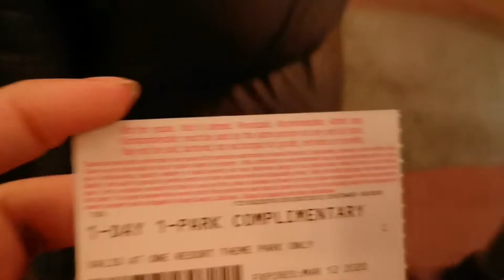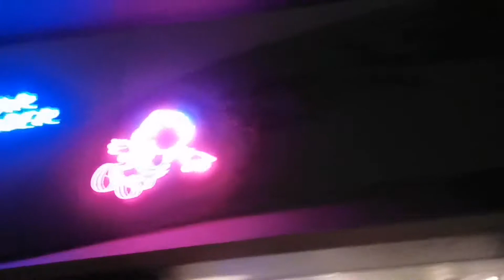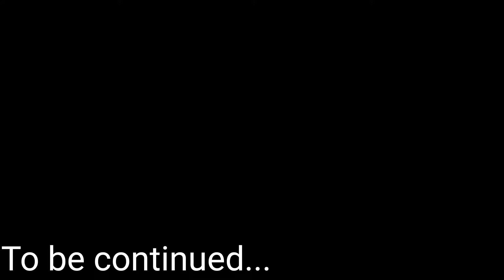The Next Episode: VLOG# 139 - Disneyland Arc pt1: Liz's Wholesome 30th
NEW VIDEOS EVERY (almost) WEDNESDAY!

The next episode is my vlog with random eatings and kicking it with homies. Also random topics that pop into my head.